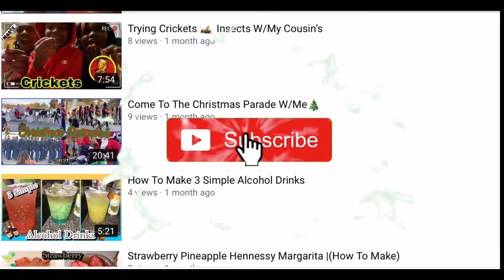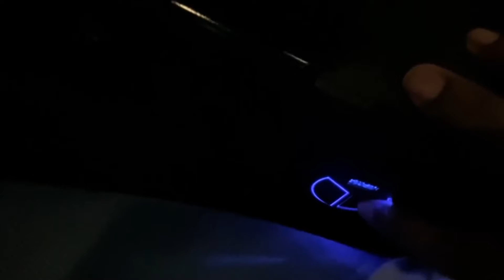Chill Vlog | Visiting Animals & Movie Night!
Business Pages~